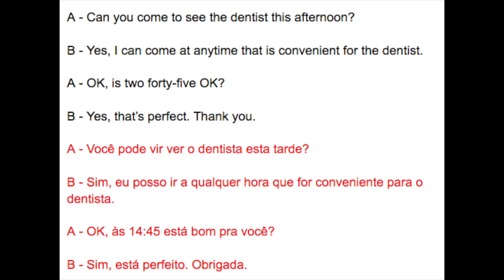Dentist Appointment Conversation